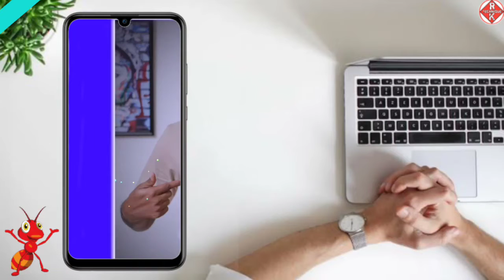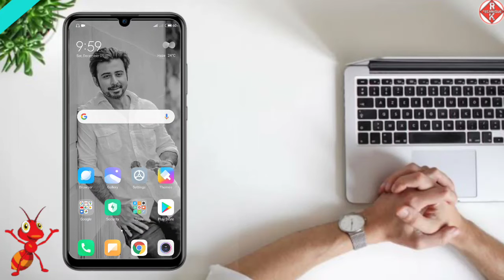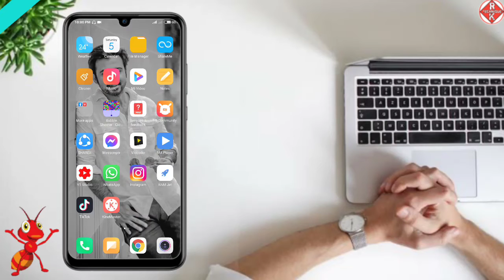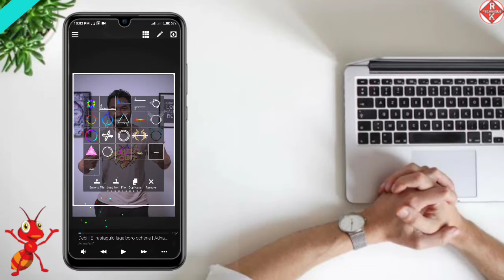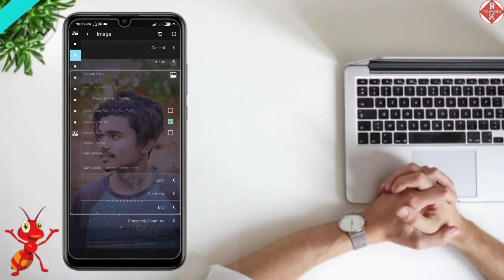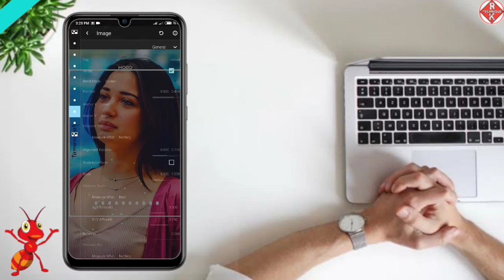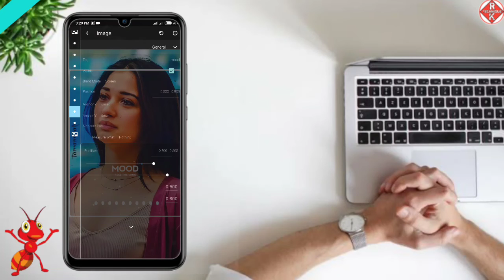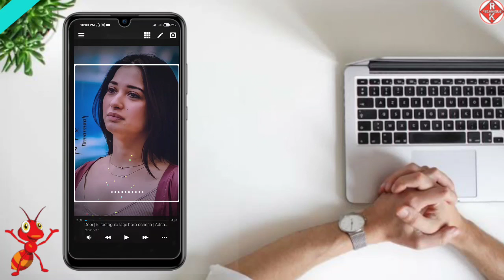How To Create Audio Spectrum On Your Photo।AveePlayer।RK Technique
In today's video I am going to show  To edit audio spectrum very easy medhod  on aveeplayer pro apk।RK Technique,get started.

For Any Help If You Want Plz Join My FB Group!!
Aveeplayer file ডাউনলোড করার জন্য ফেজবুক গ্রুপে জয়েন হন।। নিচে লিংক দেওয়া আছে👇👇👇

For Downloading kinemaster  Application,/ pixallab apk  Please ,  Join My FB Group,